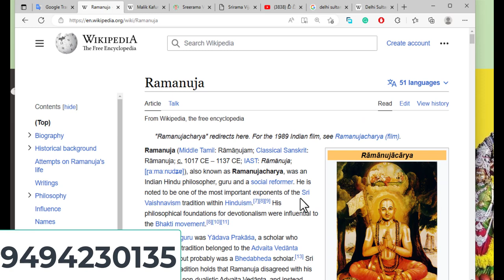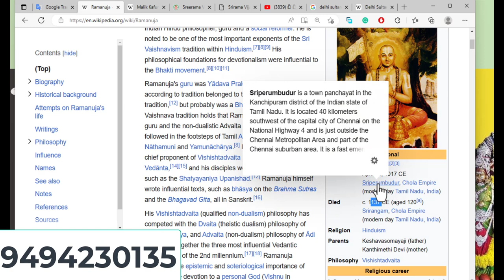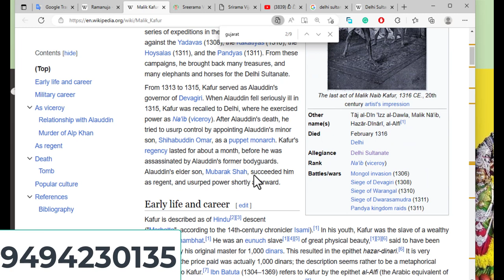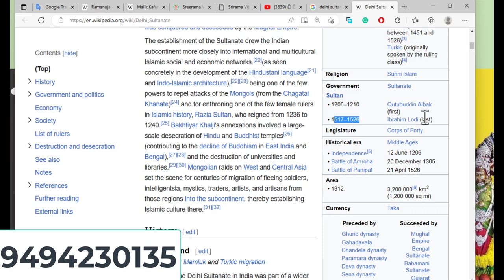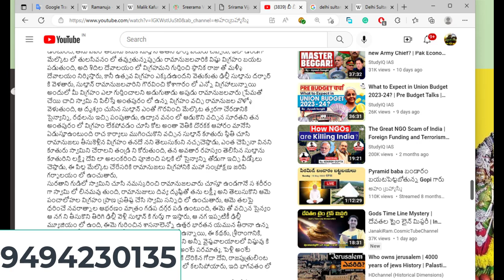వెంకటేశ్వర స్వామి ముస్లింలకు అల్లుడా?Bibi Nacharamma real story